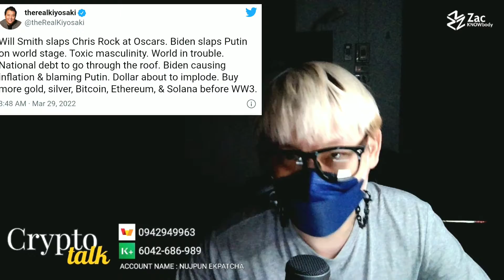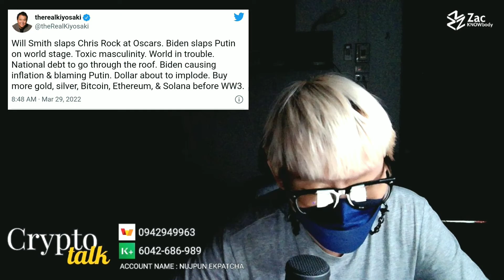Cryptotalk : พ่อรวยฯ เตือนดอลลาร์ล่มสลาย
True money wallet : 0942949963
ธ.กสิกรไทย : 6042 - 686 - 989
USDT (TRC20) : TUJCftVGMSMvvnn8e66NSPMCaFRPDRqZR1
BUSD (BEP20) : 0xbcecdb9c986c79e3dc1b5917c4476ada44610e01